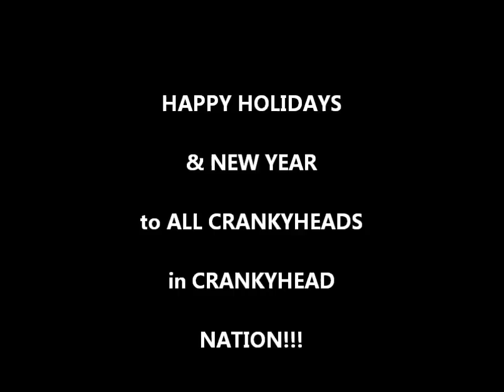EYEGORE'S FLIGHT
Dog Flight, Not Dog Fight